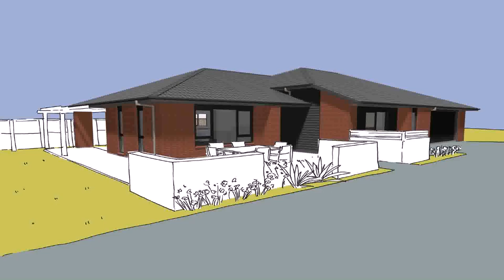Design Your Own Home Exterior - Gif Maker DaddyGif.com (see description)